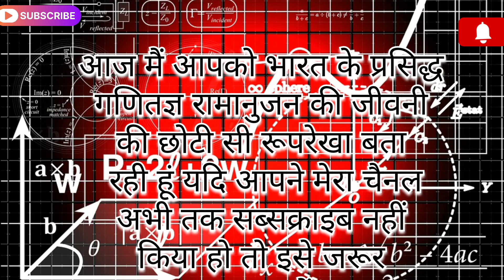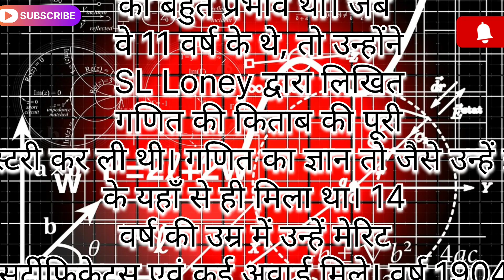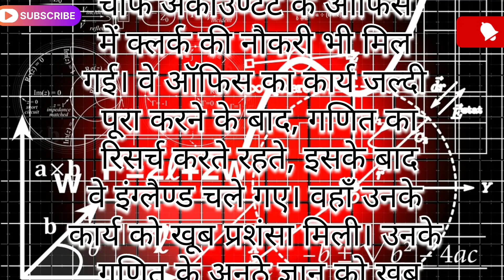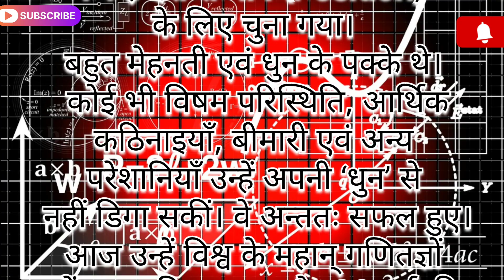एक भारतीय जो बना सबसे महान्‌ Mathematician l Inspiring stories l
एक भारतीय जो बना सबसे महान्‌ Mathematician l Inspiring Stories
महान गणितज्ञ रामानुजन की कहानी
श्रीनिवास रामानुजन
महान गणितज्ञ रामानुजन
रामानुजन
महान गणितज्ञ श्रीनिवास रामानुजन
रामानुजन (महान गणितज्ञ) की कहानी जानो 1 मिनट में
भारत के महान गणितज्ञ श्रीनिवास रामानुजन
महान गणितज्ञ श्रीनिवास रामानुजन पर निबंध
महान गणितज्ञ रामानुजन
भारत का महान गणितज्ञ
दुनिया के महान गणितज्ञ
गणितज्ञ,भारत के महान गणितज्ञ कौन थे
आर्थिक तंगी के बाद भी कैसे पहुंचे गणितज्ञ रामानुजन लंदन
रामानुजन की कहानी लोकबात की जुबानी
रामानुजन मूवी
अकबर बीरबल की कहानी
अकबर बीरबल की कहानियाँ
चतुर बीरबल
अकबर और बीरबल की कहानी
अकबर की दूसरी शादी
अकबर की पहेली
बीरबल की कहानियाँ
अकबर और बीरबल
बाघ की कहानी
बीरबल की खिचड़ी
अकबर बीरबल तीन मूर्तियां
तीन मूर्तियों की कहानी
ईमानदार व्यापारी की कहानी
अकबर की बेइज्जती
चालाक बीरबल
जासूस बीरबल
ईमानदार लोगों की कहानियां
पहले मुर्गी आई या अंडा हिंदी कहानी
जौहरी की योजना
Educational channel, Bedtime stories, Moral, Educational channel. Lori Geet. Bedtime song. Sound sleep for kids. It's easy for mom, papa Dada, Dadi etc to sing the Lori Geet to help to sound sleep kids.